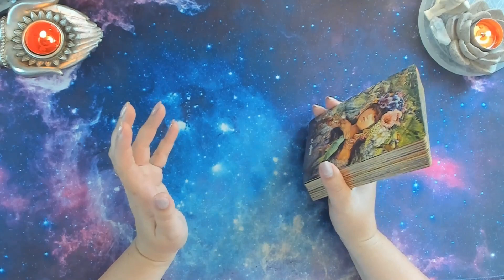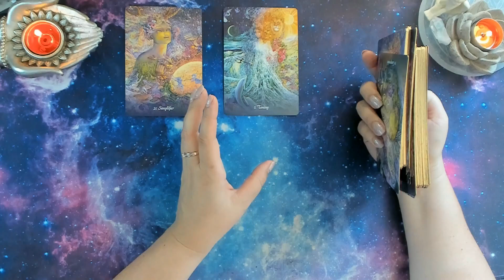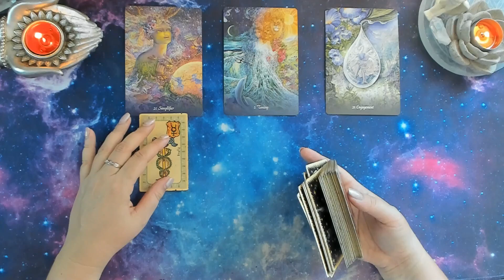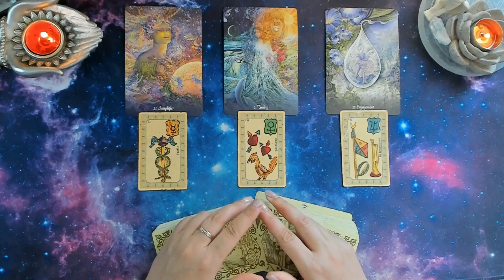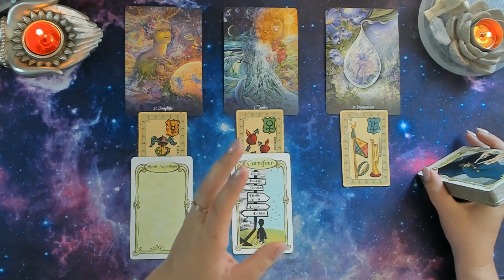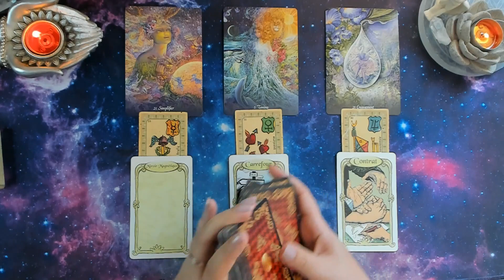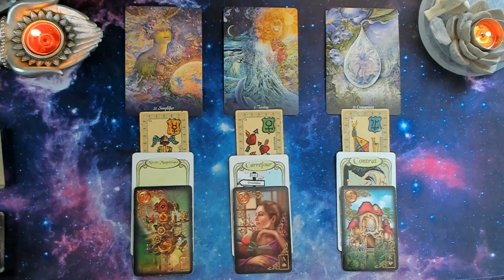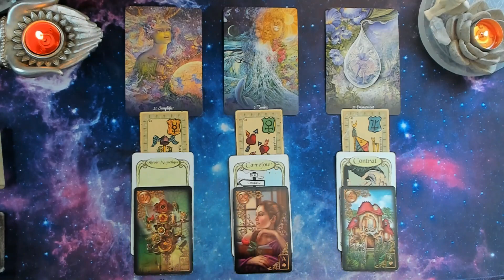GEMEAUX ♊ Semaine du 1 au 7 AOUT🌸 Guidance général , professionnel et sentimental. 🌻